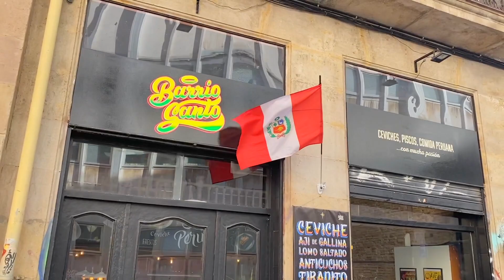Lance Is Not Feeling Well, Christmas Starbucks Drink Taste Test & Love Is Blind Drama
Say hi to us on Social media!

FAQ's
Age: Lance 33 | Dua 28
Editing program: Final Cut Pro
Camera: iPhone 11 pro

Music Credit